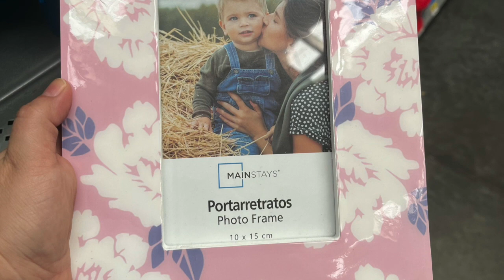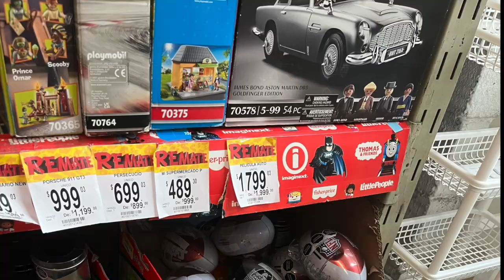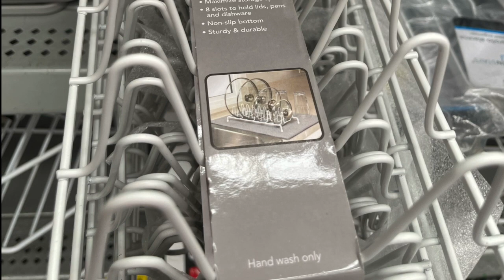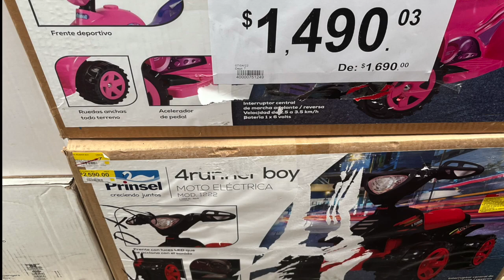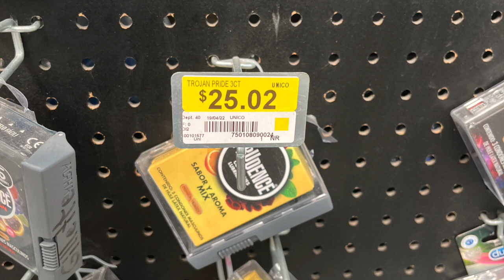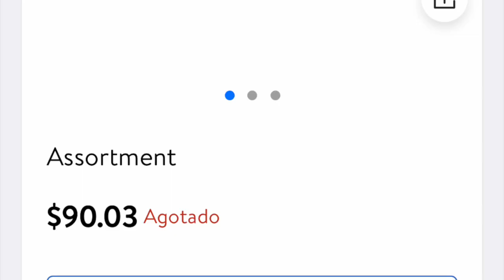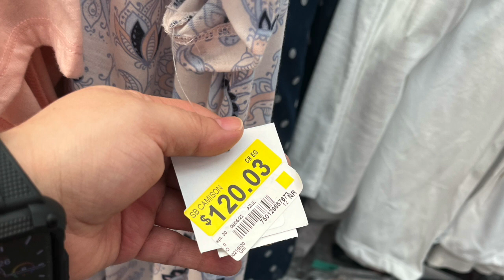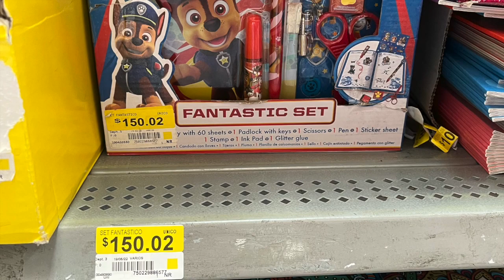🎮🦄Recorrido Bodega Aurrera rebajas y novedades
En Bodega Aurrerá Iztapalapa cerca del metro atlalilco encontré muchas rebajas y novedades.